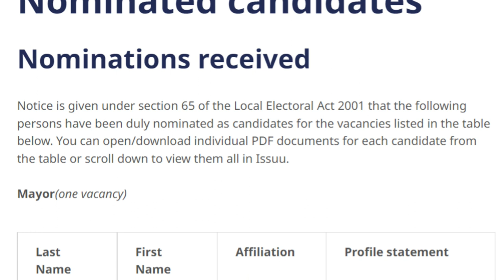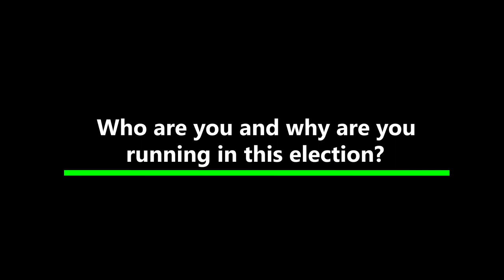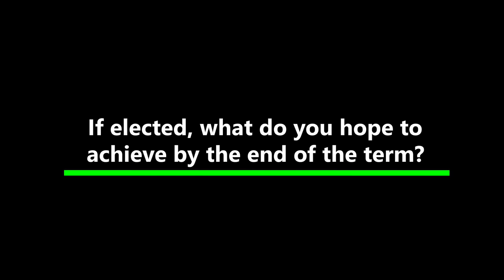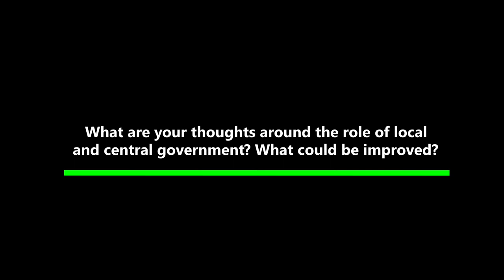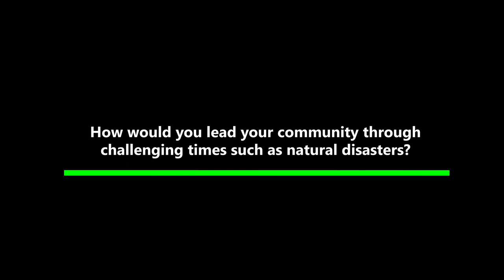Kōrero with Steve Collins - Ōpōtiki Local Body Elections 2022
Tēnā koutou katoa,

Nau mai, and welcome to the live stream of a korero with local body candidates for the 2022 Ōpōtiki Local Body Elections.

My name is Ivor Jones, and my family and I have been residents of Ōpōtiki since we moved here from Rotorua in 2011.

As a resident that will be voting in this year’s election on 8 October 2022, I was interested in asking the mayoral and council candidates, if they would have a kōrero with me about who they are, why they have applied for the positions they have.  I work in the digital media field and the intention of this cast is to raise the awareness of the Ōpōtiki community in terms of the characteristics and qualities of those people who are seeking to serve the community.

I have spoken directly to several candidates about this idea, and a number are supportive, including today’s guest, Steve Collins,

Tēnā koe Steve.  A YouTube channel exists that will hold the videos of our conversations so they can be referenced in the future. All candidates receive the same 10 questions, upon which our korero is based, which should be around 15-30min in length and I hope that you find it of value.

I would like to welcome Steve Collins, who is standing for Mayor of Ōpōtiki, of which Steve is one of four candidates.

Steve states that “Öpötiki needs to grow its population by encouraging development. We need great leadership and vision ensuring efficient infrastructure enabling greater opportunities for our community.”

Tēnā koe Steve,
1. Who are you and why are you running in this election?
2. What do you see as the biggest challenges facing your community of Ōpōtiki?
3. If elected, what do you hope to achieve by the end of the term?
4. What do you think the role of local government is in shaping the future and success of our community of Ōpōtiki?
5. What do you think is your most important attribute that you see is an asset or contribution to the council table?
6. How do you envisage working with others in council - especially those who don’t agree with you?
7. What are your thoughts around the role of local and central government? What could be improved?
8. How would you lead your community through challenging times such as natural disasters?
9. How do you plan to connect with all parts of their community and ensure their voices are heard?
10.  Elected members must act in the best interests of their community and declare any interests that could be perceived as a conflict to being impartial.  Do you have any interests that could be perceived as a conflict to being impartial?

Thank you, Steve, for giving your time and sharing your story as you work to become Mayor of Ōpōtiki in 2022.

Thank you to whanau for tuning in, I hope that you are now more informed about our candidates and that this has helped you to make an informed decision when you vote on 8 October 2022.

Ngā mihi,